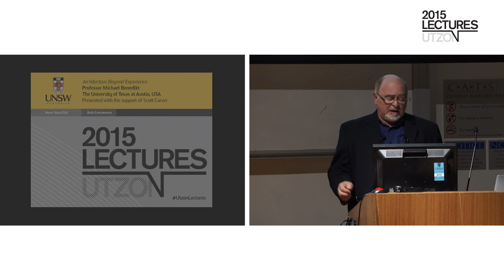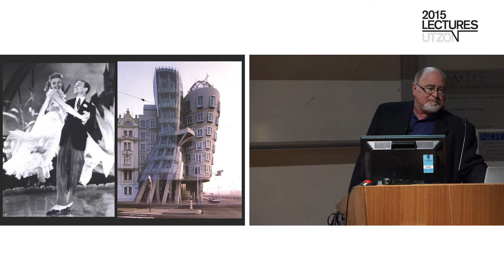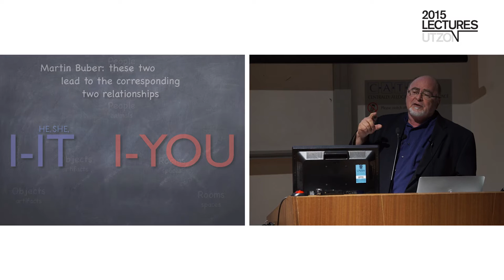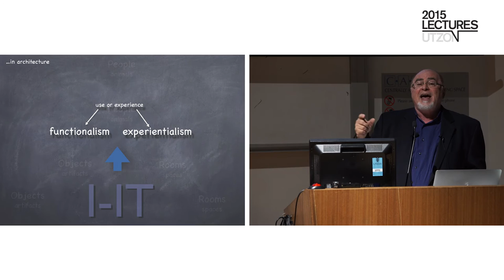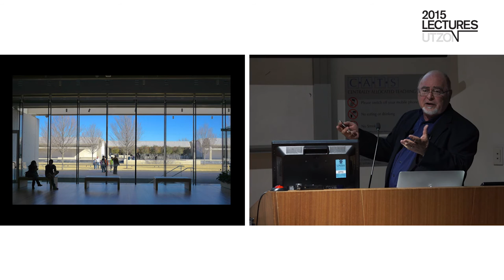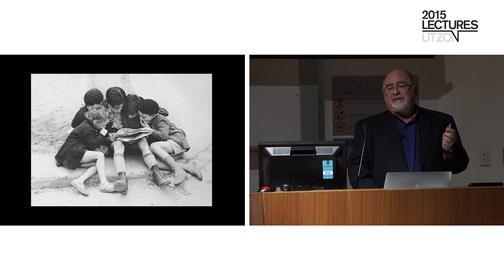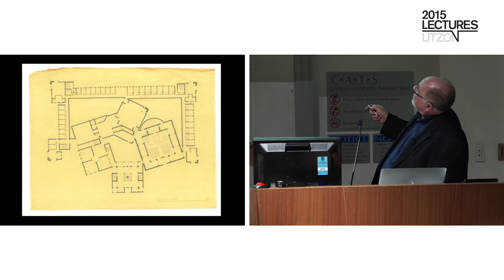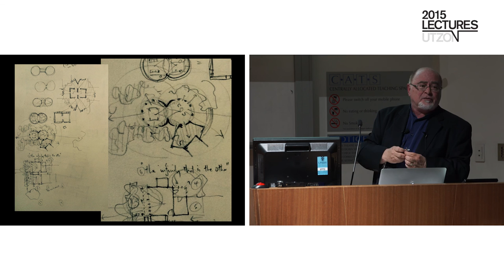Architecture Beyond Experience by Professor Michael Benedikt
We live in a time that recommends achieving personal growth through the having of rewarding experiences. Among those experiences, architects hope, are experiences of wonderful buildings. Benedikt argues that this experientialism (as he calls it) turns architecture into a form of entertainment, or a facilitator thereof, rather than what it could and should be, which is not, alternatively, a gateway to heavenly serenity, but rather, an exemplar and facilitator of non-instrumental, second-person, I-You relationships between people, animals, rooms, and things.

After looking to the philosopher Martin Buber and the neuroscientist Michael Graziano to help build the foundations of what he calls relationism, Benedikt will show examples of relational thinking in modern painting and photography, in the life and work of Le Corbusier, Louis Kahn, and Frank Gehry, and—by way of providing tools for further thought—his own research with animation, isovists, the “order of shoulders,” and the “fabric of glances.”

Michael Benedikt is the Director of the Center for American Architecture and Design (CAAD) at the University of Texas at Austin, where he holds the Hal Box Chair in Urbanism and teaches design studio and architectural theory. He is a graduate of the University of the Witwatersrand in South Africa and of Yale University.